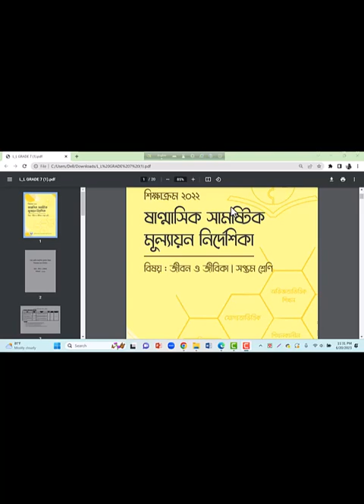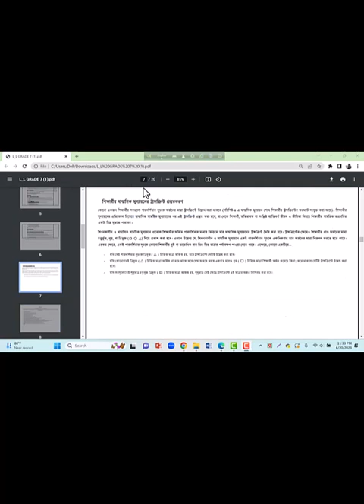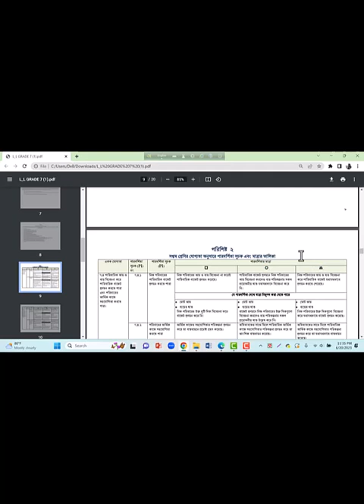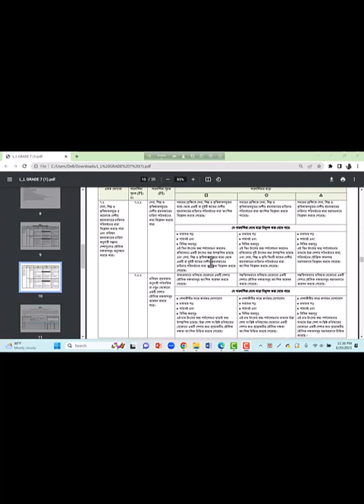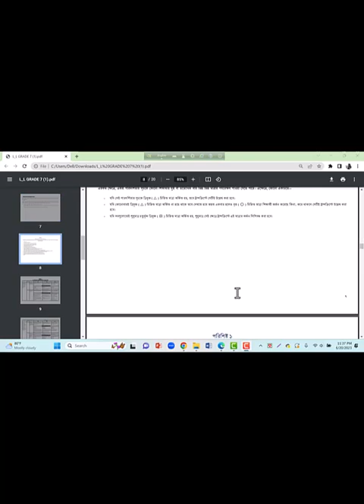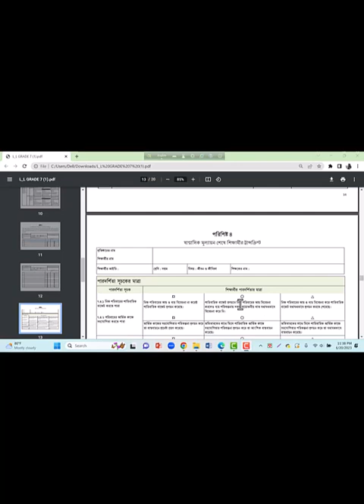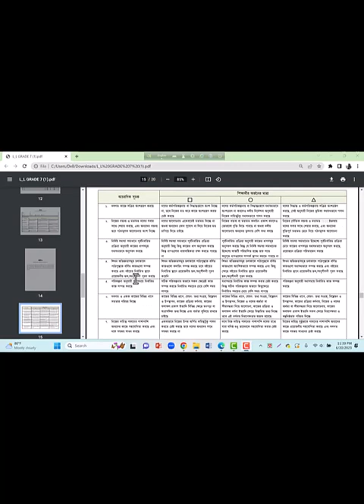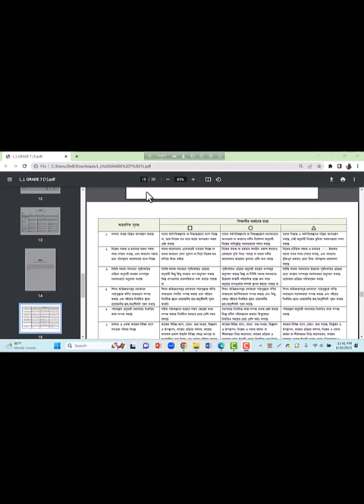ষাণ্মাসিক সামষ্টিক মূল্যায়নের ট্রান্সক্রিপ্ট কীভাবে তৈরি করবেন||জীবন ও জীবিকা||সপ্তম শ্রেণি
ষাণ্মাসিক সামষ্টিক মূল্যায়ন নিয়ে কিছু প্রশ্ন-উত্তর।
# ষাণ্মাসিক সামষ্টিক মূল্যায়নের ট্রান্সক্রিপ্ট তৈরি।
কীভাবে ট্রান্সক্রিপ্ট তৈরি করবেন
নতুন কারিকুলাম
জীবন ও জীবিকা

জীবন ও জীবিকা বিষয়ের ট্রান্সক্রিপ্ট তৈরি৭ম শ্রেণি